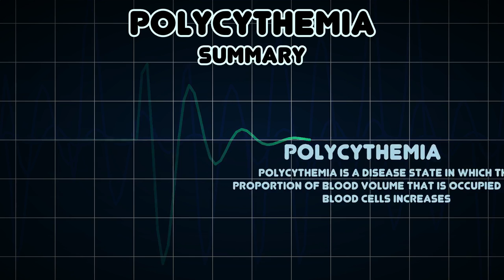Polycythemia (Medical Symptom)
Possible causes of Polycythemia (Medical Symptom)

Polycythemia is a disease state in which the proportion of blood volume that is occupied by red blood cells increases